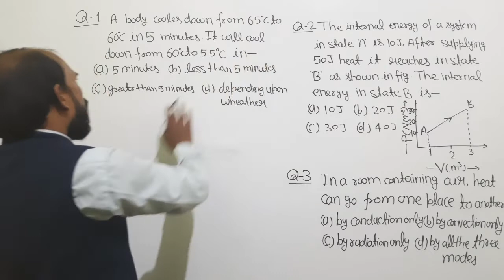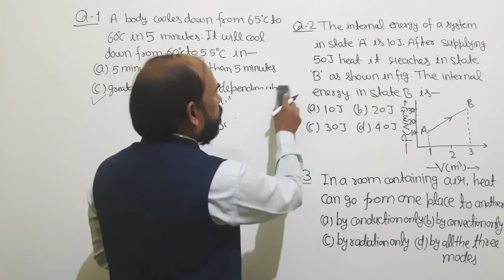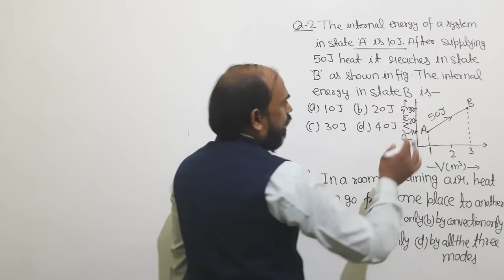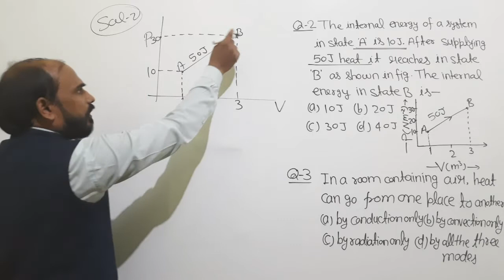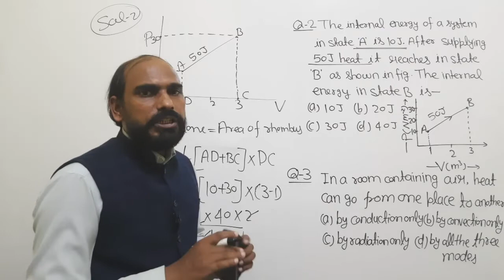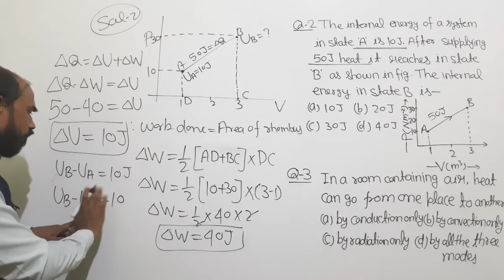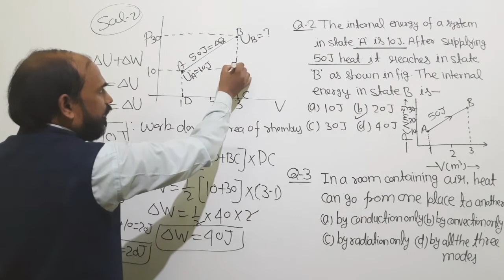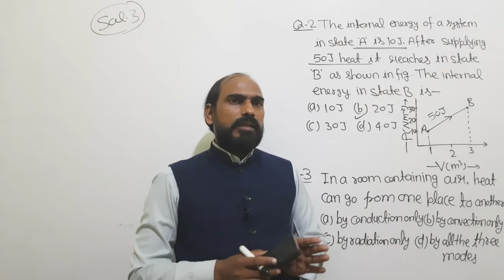BHU BSc Entrance Exam Important questions of thermodynamics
Hello friends/students in this video I will say about Important questions of physics for BHU BSc entrance exam which are related to thermodynamics.